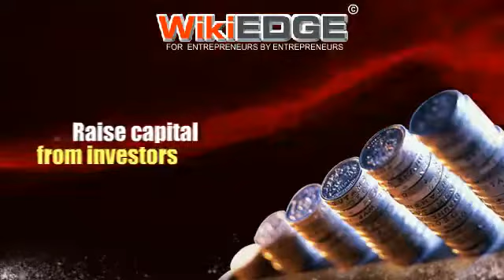Entrepreneurs By For Entrepreneurs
The growth of an entrepreneur and investor is not possible in the absence of proper networking. Effective business networking creates a platform that brings together several smart entrepreneurs and investors. This enables both the parties to effectively pitch their respective offerings and terms to one another, thereby close the deal faster.